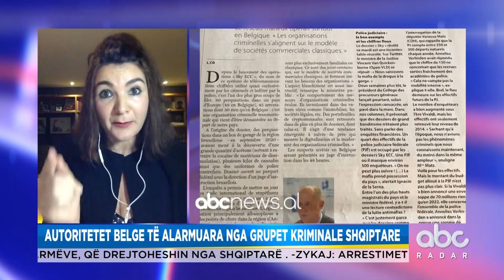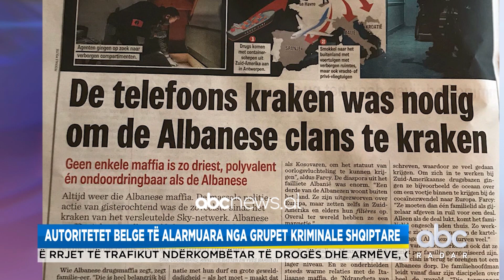Gazetarja tregon si arritën belgët të “thyenin” grupin kriminal shqiptarë | ABC News Albania